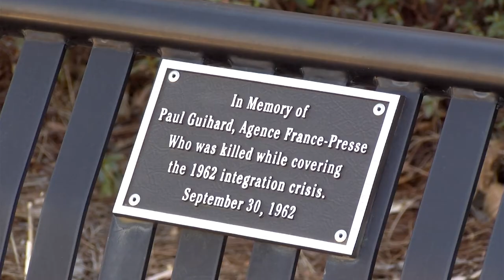Ole Miss Professor Previews Documentary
Dr. Kathleen Wickham produces a documentary based on the book she wrote about the 1962 riot at Ole Miss.